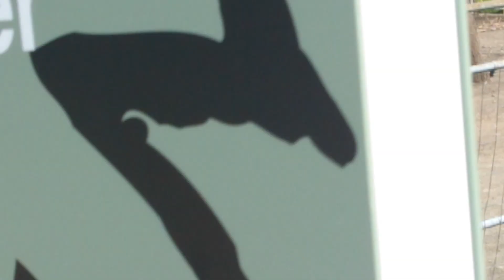2020.5.28 12:42 釧路市動物園 🦌トナカイ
6本目は🦌トナカイです❤
メスの角はまだ短くて、どの子がどの子か？全く見分けがつきません😅
オスの「トンナイ」だけは、立派な角が成長中です！
メスの角は、母娘ごとに特徴があるようで、伸びてくると見分けが付けられるようになります。
今年は、赤ちゃんの誕生はないのかな。。。

ブログ『北のレッサーパンダ日記』も更新しています。